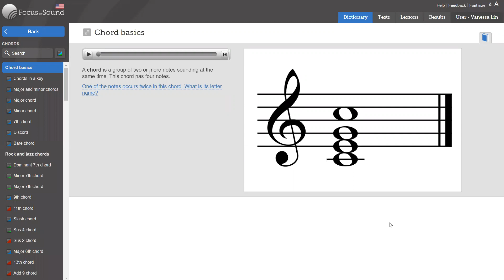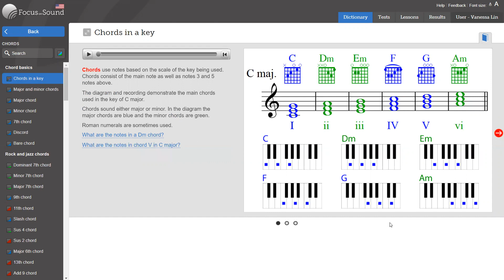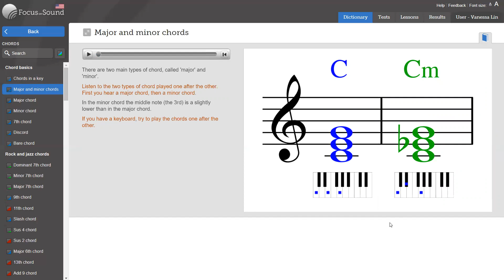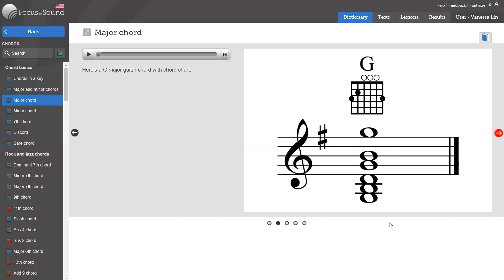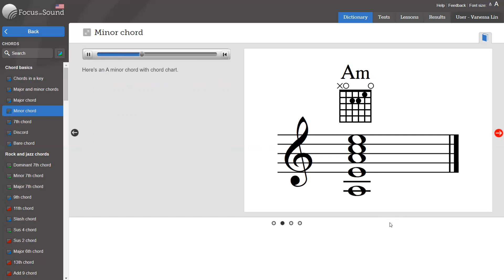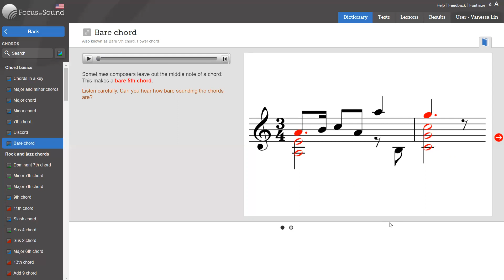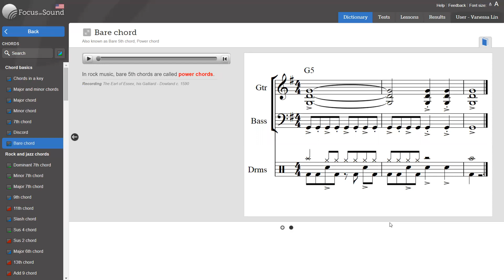Chord / Texas Ms. LIN